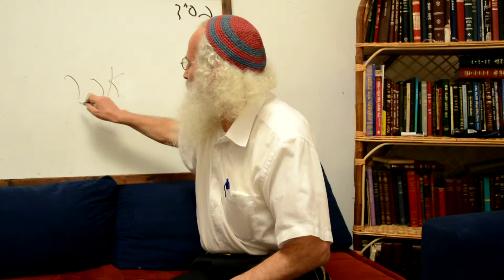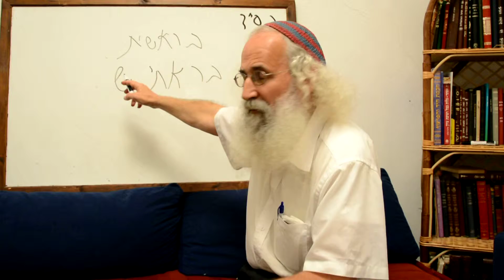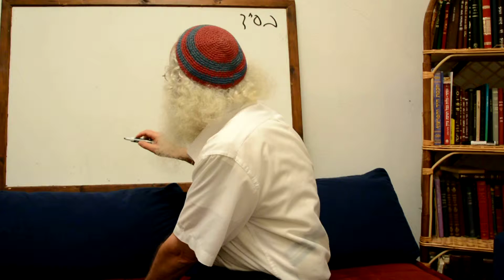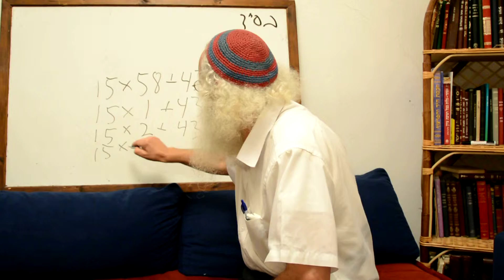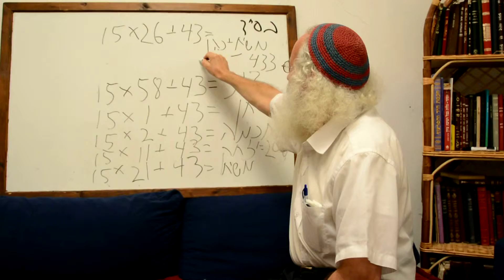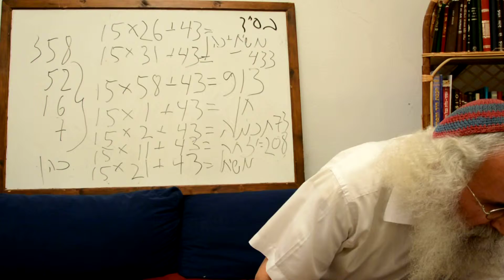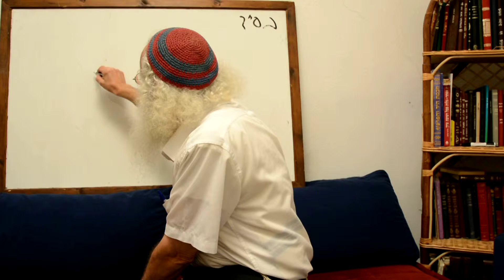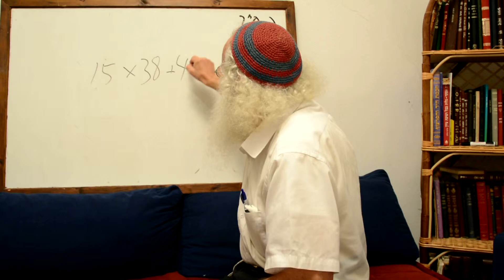2 Wisdoms - Part 2: